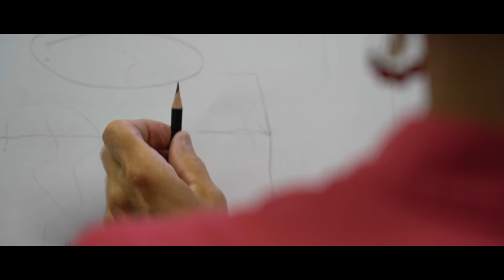La parenthèse. à l'école d'arts du Choletais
Juste une pause dans le Choletais